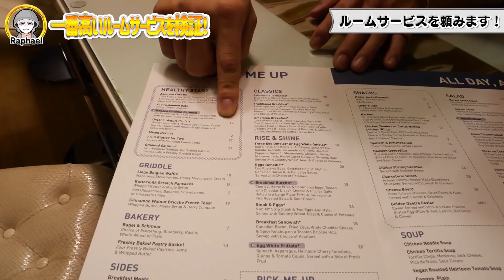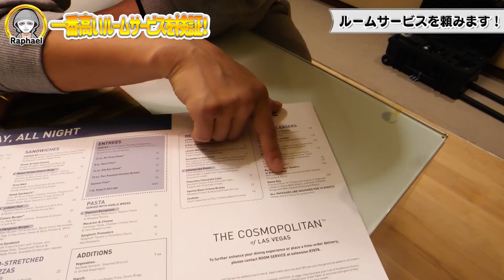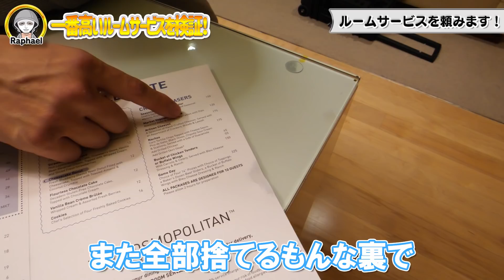五つ星ホテルで１番高額なルームサービス頼んだ結果、破産した・・・【Raphael】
ラスベガス一泊100万円⁉︎超セレブなスイートが規格外に豪華過ぎて引く